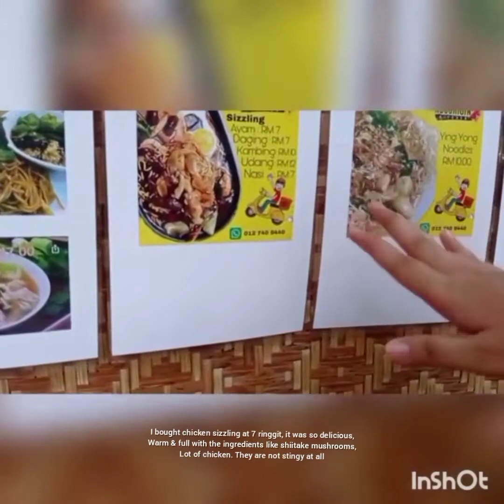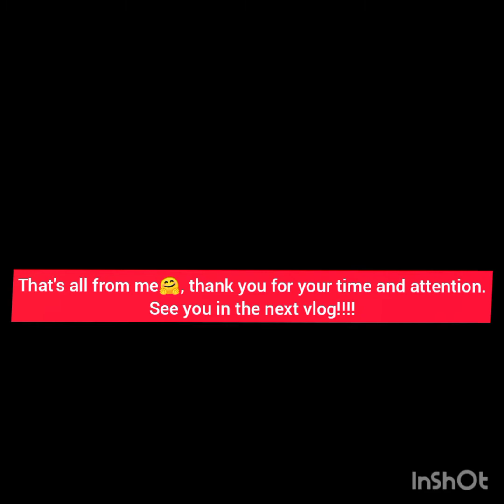I- play park hidden gem in Damansara Damai, Petaling Jaya Selangor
A good place to eat and hangout with your family and friends that comes with refreshing and peace ambience.
Prepared by: NURUL IZZAH 'ATIRAH BINTI MAIDIN H19A0690